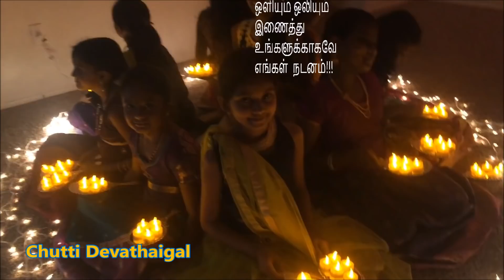MTS - Mersal Deepavali Performers Invite